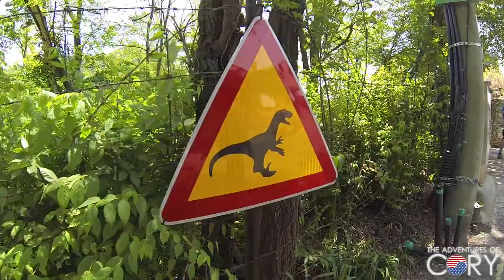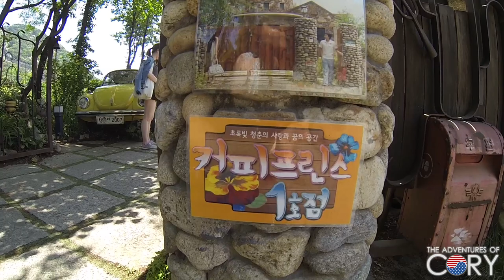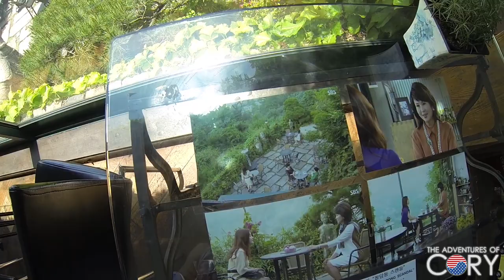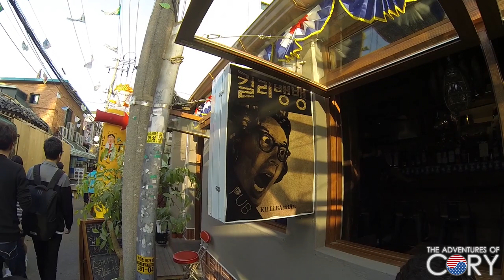Epic Seoul Hiking Adventure! (끝내주는 서울 등산 모험) - 🇰🇷 TRAVEL KOREA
My friends, Marie, and I went on an epic hiking, day-drinking adventure in Seoul!

We met up at Dongnimmun Station on Line 3, and proceeded to head up through Muak-dong, a neighborhood famous for their shaman temple grounds.

The trail to Inwangsan mountain starts off in Muak-dong.  It's a fairly easy hike up the mountain, and we reached the summit in about an hour.

There are great spots with amazing views overlooking Seoul city from this trail!

Afterwards, we went downwards a little to the Seoul Fortress Wall, and followed it north up towards Buam-dong.  Buam-dong is a famous little area northeast of the royal palace.  They have many cafes, and specifically, there is the Sanmotunge cafe, which was a filming location for the famous Korean drama "Coffee Prince."

After visiting the cafe briefly, we ventured into a forest area not far from the cafe and hung out in the quiet shade of the trees and enjoyed some makgeolli (fermented rice wine).

Marie was with us until this point, when she had to leave because of a business appointment.  We all left after a few hours to go down back into the city, near Gyeongbokgung Station.  In that area, we drank some beers while waiting for Marie to finish her business meeting.

Once Marie met back up with us, we went up the street just a short distance to a very famous and very big samgyetang restaurant.  Samgyetang is a chicken soup cooked with ginseng herb.  It's very tasty and healthy!

And, after the long day of venturing around, hiking, drinking, and eating... we took a taxi back home.

We are Cory and Marie, and we love sharing Korea with you and hearing all your feedback. Get in touch!

Support us:
✦ Purchase our monthly subscription box - Korea Curated (see below)
♥︎Korea Curated Monthly Subscription Box♥︎
Do you want to receive a special package from us every month? We hand-pick awesome stuff created by local Korean artists, designers and companies. Then we hand-pack it and ship it to wherever you are in the world.
FREE WORLDWIDE SHIPPING included!
Regular giveaways for subscribers and those who sign up for our newsletter list too! Don't miss your chance to win a round trip plane ticket to Korea when we reach 500 box subscribers! ^^

What equipment do we film with?

Sony A7s
GoPro HERO 4 Black Edition
Ricoh Theta S (360 video)

---Audio---
Zoom H1 Audio Recorder
Edutige ETM-001 Microphone
Edutige ETM-006 Lavalier Mic
Edutige ETM-008 Unidirectional Mic
EWS-003 Furry Windscreen
RODE VideoMic Pro

---Other Equipment---
MSI GE62 6QF APACHE PRO Laptop
(custom built for 4K video editing/rendering)
Zhiyun Z1-Pround Stabilizer
(for GoPro walks)
Zhiyun Z1-Rider 2 Stabilizer
(for GoPro bike rides)
National Geographic Camera Bag